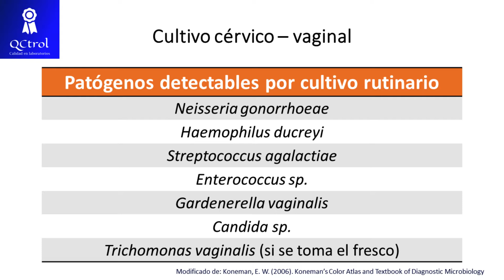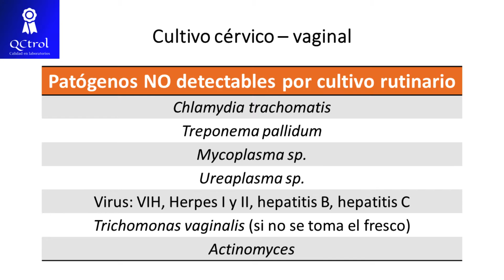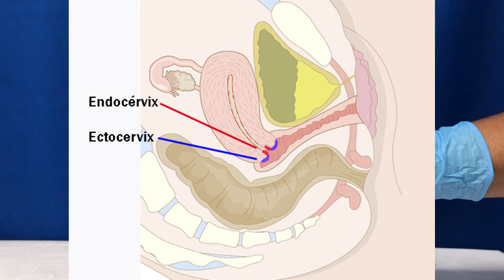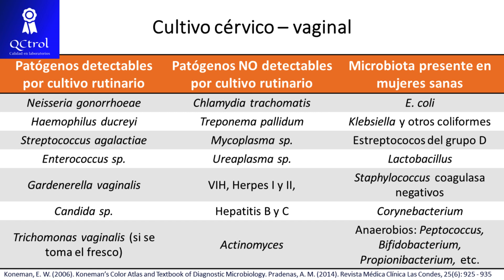Cultivo cérvico - vaginal: TOMA DE MUESTRA y patógenos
El exudado cérvico - vaginal es unos de los estudios utilizados para el diagnóstico de infecciones de transmisión sexual en la mujer y en este video revisamos la toma de muestra y los agentes patógenos que se espera puedan recuperarse en un cultivo rutinario. Vale la pena aclarar que tiene limitaciones, como el no poder detectar micoplasmas, ureaplasmas, Treponema, Chlamydia y virus; por lo tanto, generalmente se le sobreestima y se piensa que basta solamente con este cultivo para tener un espectro completo de ITS.
Te invitamos a conocer los cursos sobre laboratorio clínico que tenemos disponibles:
Recursos consultados y/o tomados para la realización del video:
- Koneman, E. W. (2006). Koneman’s Color Atlas and Textbook of Diagnostic Microbiology
- Pradenas, A. M. (2014). Revista Médica Clínica Las Condes, 25(6): 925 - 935
- Lo, Sze Khiong & Norasidi, Ahmad. (2020). An evaluation of diagnostic sensitivity, specificity and interobservers reproducibility of genital trichomoniasis using conventional Pap smear in Hospital Miri. 10.13140/RG.2.2.27110.98882.